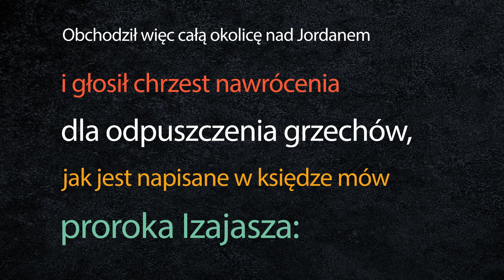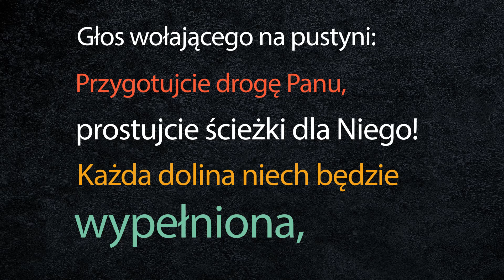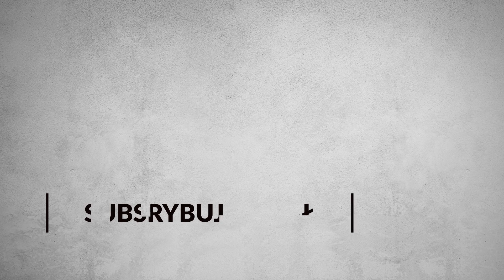[#13] Myślenie poza schematem. Łk 3; 1-7 s. Judyta Pudełko o. Piotr Kropisz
Metanoia - to zmiana myślenia. Tego chce Jezus i to zapowiadał Jan Chrzciciel.